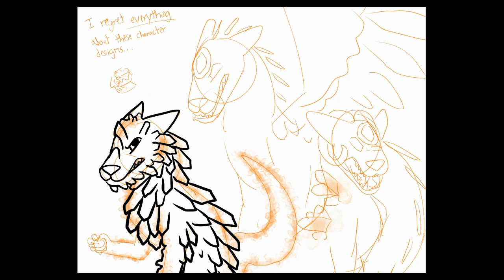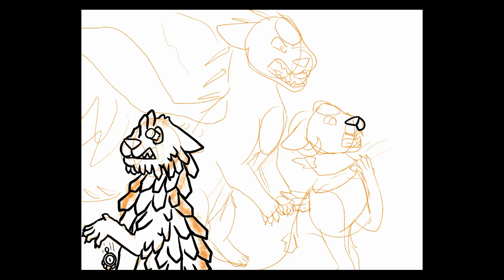Ice, Hevskaan, and Ahusais speedpaint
Context coming soon!